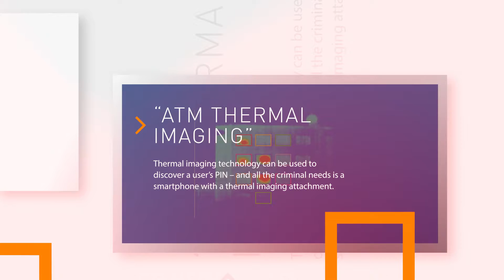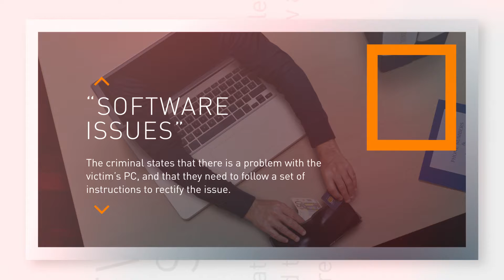The most important scams to watch out for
THIS IS HOW THEY GET YOU: We count down the top 5 scams to watch out for